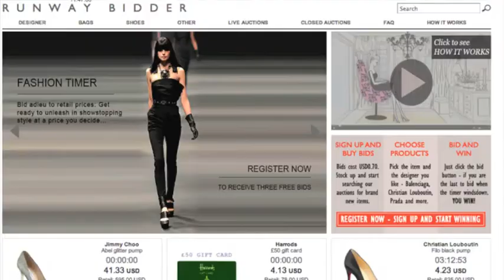Runway Bidder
Today on the Marcy Minute we talk about RUNWAY BIDDER.com